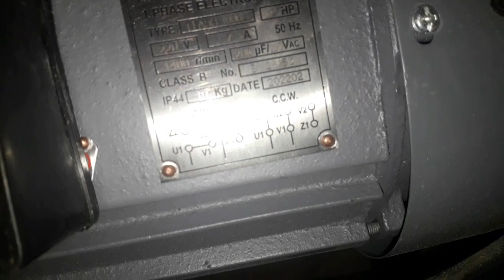Cara Merakit Mesin Cacah Cumput Paling Simpel || mesin coper penggerak dinamo 1hp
cara merakit mesin caca rumput,
merakit mesin cacah rumput,
mesin cacah rumput super halus,
mesin pencacah rumput super cepat,
cara merakit mesin pencacah pakan ternak,
cara membuat mesin pencacah rumput super halus,
cara merakit mesin cacah rumput super simple,
cara pasang pisau mesin cacah rumput